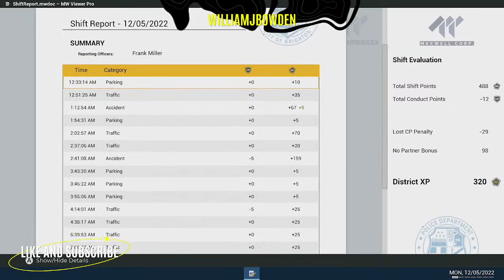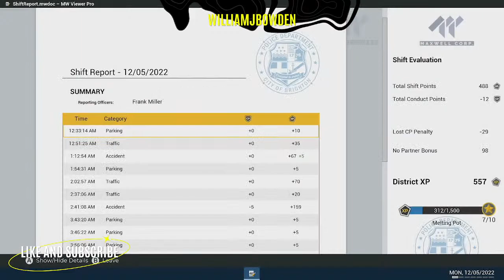🚓NIGHT PATROL🚓 - Police Simulator: Patrol Officers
After years of playing terrible police simulators, Police Simulator: Patrol Officers is a breath of fresh air!